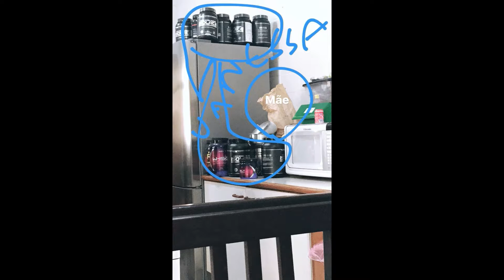SNAPGRAM DA VAN MESQUITA 21/03/2017